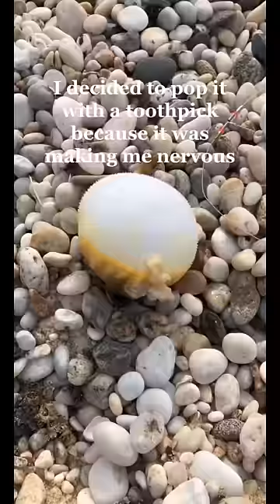Didn’t Expect That 😱 outdoors pufferfish pufferfish #